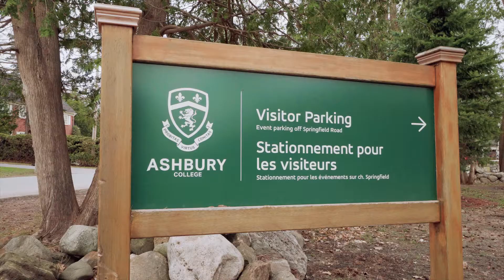40 Blue Heron Court Lifestyle Video 05 16 2018 V2